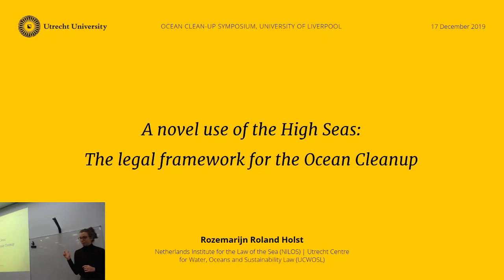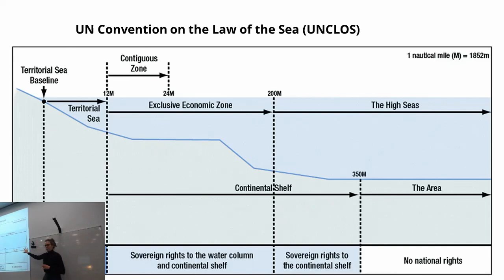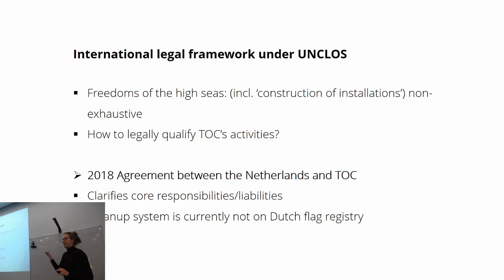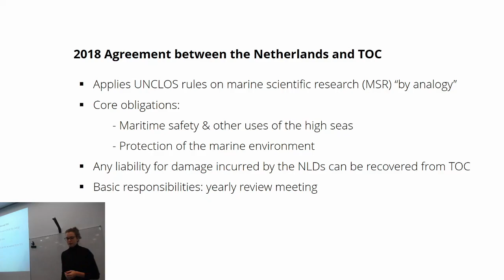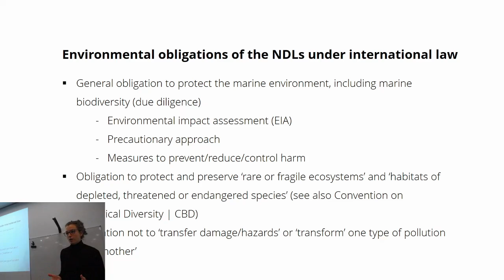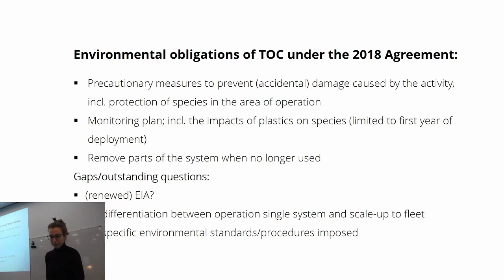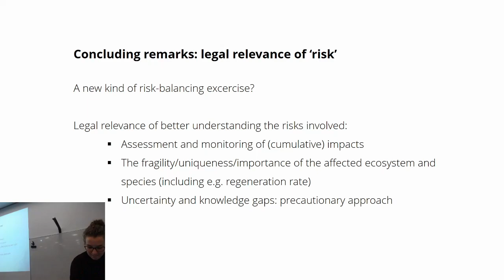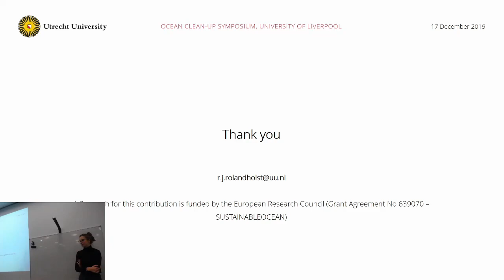Rozemarijn Roland Holst - A novel use of the high seas